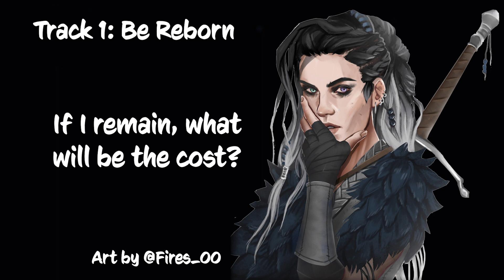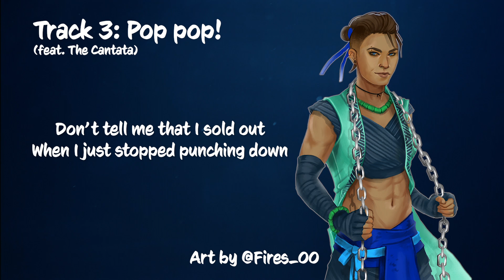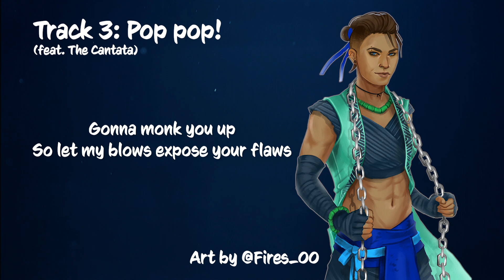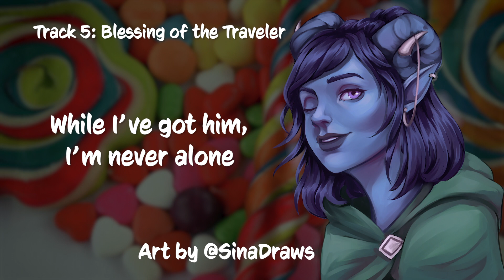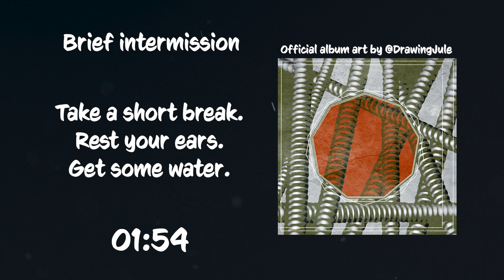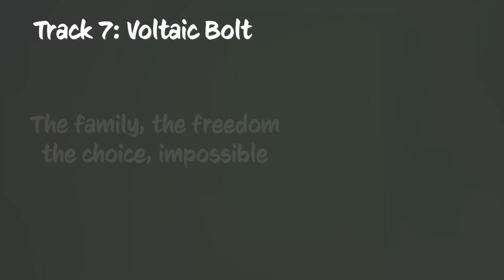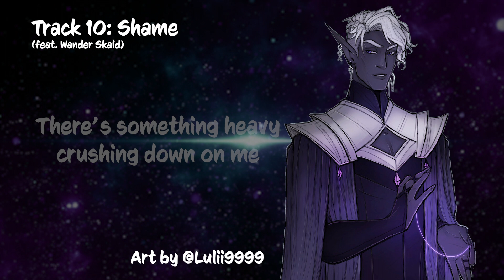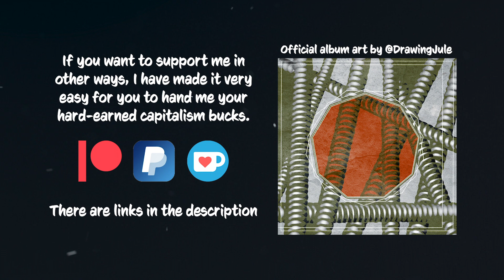The Nein and the Nonagon - Full Album - Critical Role Fan Music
I had a lot of contributions to this album from very helpful and talented sources in the Critter community. I highly encourage you to check them all out.

Musical Contributions
In order of appearance on the album

Art Contributions

Portions of the materials used may contain trademarks and/or copyrighted works of Critical Role. This material is not official, is provided for free, noncommercial entertainment purposes only, and is not endorsed by Critical Role.